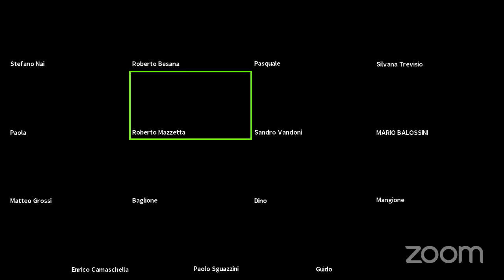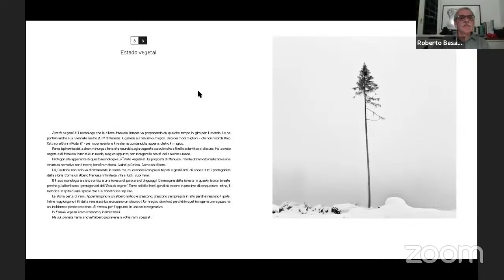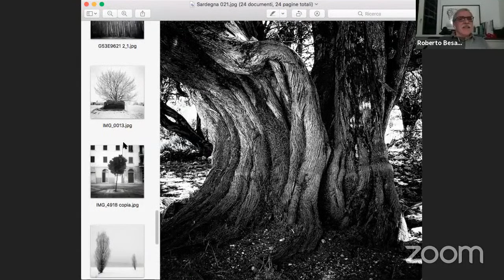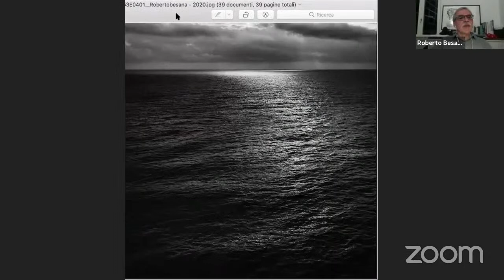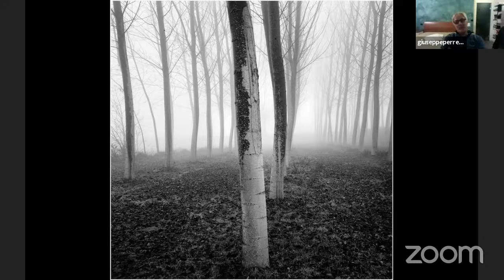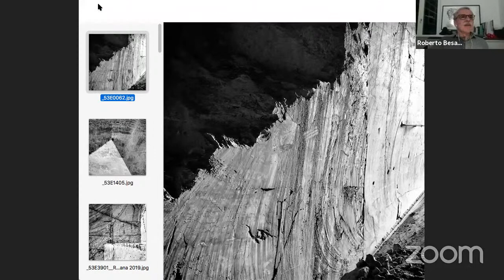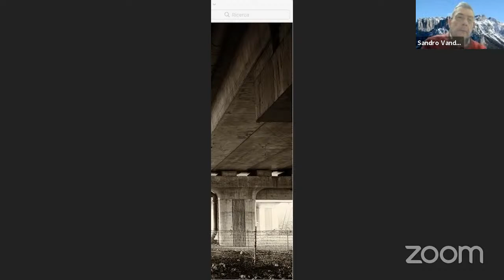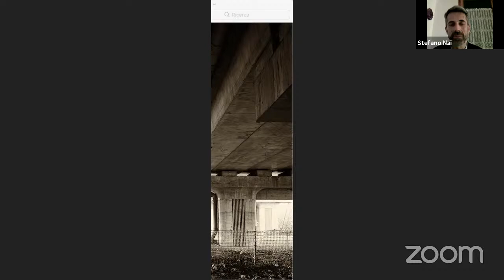Roberto Besana - serata